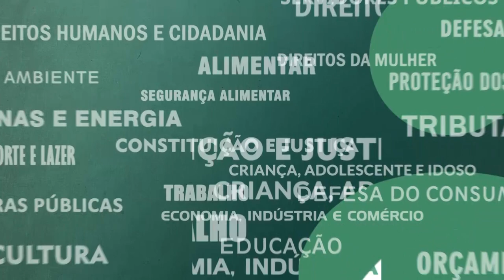Resumo das Comissões - CPI Crianças Desaparecidas - 25/11/21